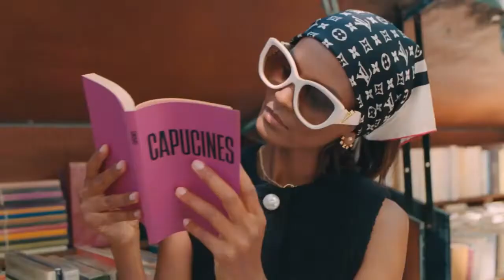Personalidade Louis vuitton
Liya Kebede and the Capucines I LOUIS VUITTON.mp4